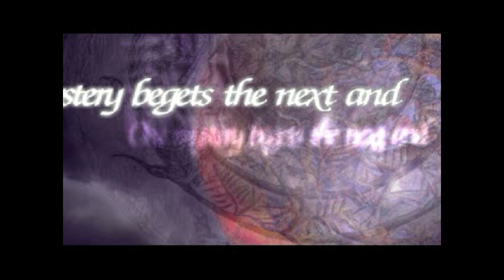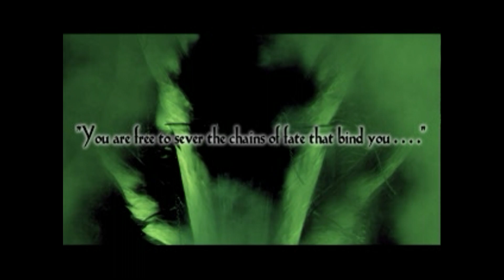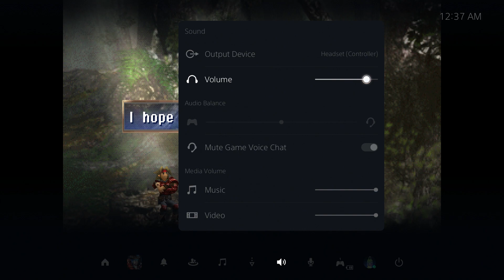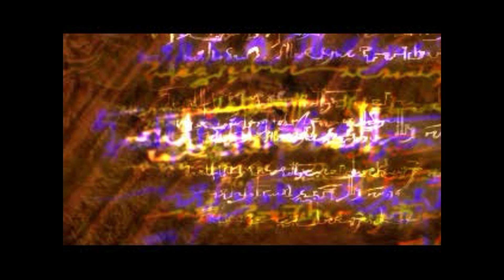The Legend of Dragoon (Part 1)